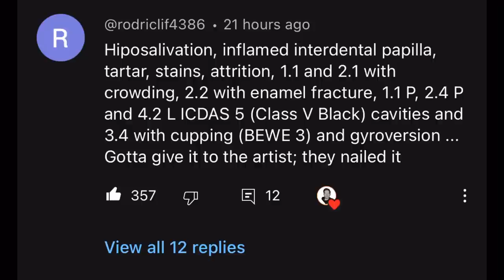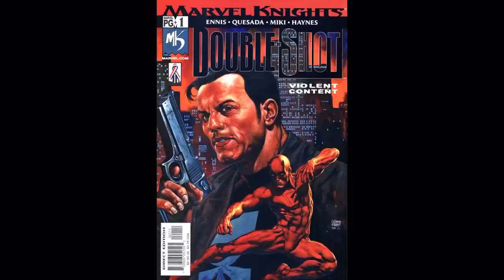The Punisher Takes Up Dentistry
The Punisher becomes a Dentist.